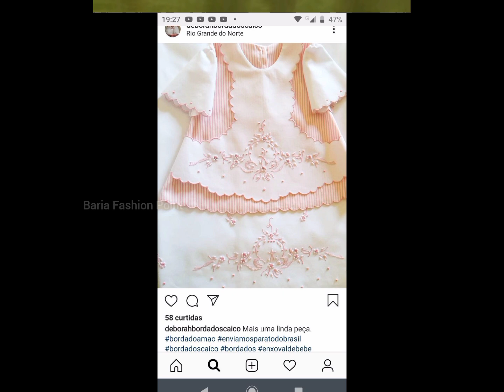Baby Girl Embroidery Dress Design / Latest Baby Frock Designs 2024 / Easy Hand embroidery Designs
design, little girl enbroidery designs,
embroidery designs, baby frock design,
baby girl frock design, latest baby frock
design, baby frock design images, baby
frock 2024, baby girl frock design latest,
baby frock cutting and stitching, summer baby frock, baby girl frock design with lace, baby frock design with lace, homemade baby girl frock designs, baby girl lawn frock designs, easy and beautiful needle work
for beginners, kacha tanka enmbroidery
designs, handmade embroidery dress
desian ideas. simple embroiderv desian.